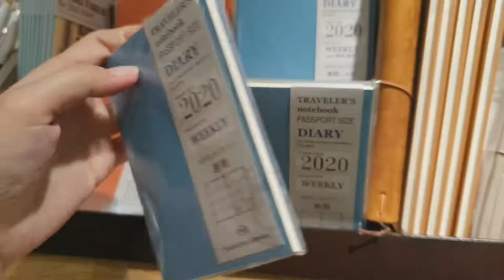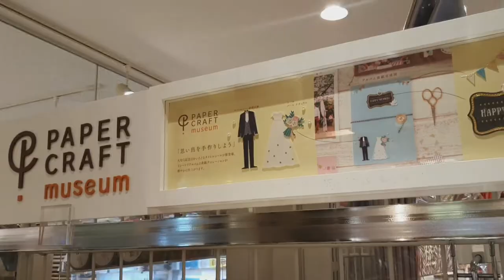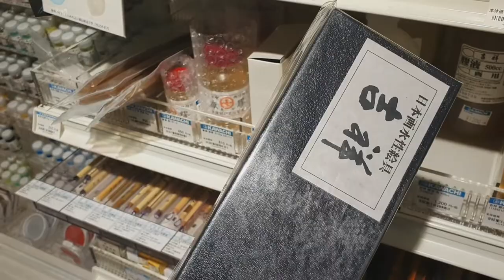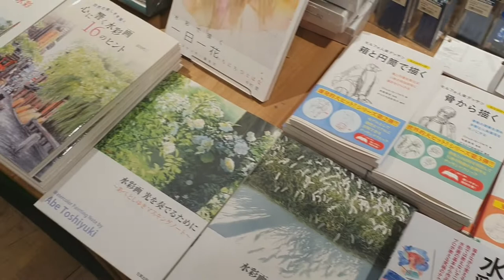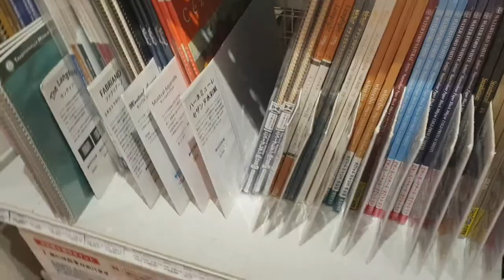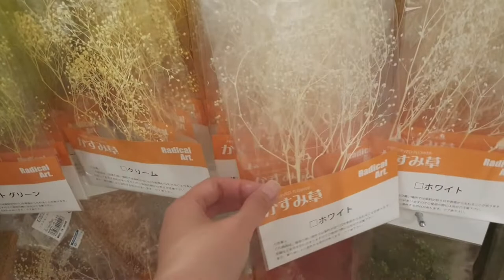Kawachi Stationery Shop in Osaka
Hello guys!

This was filmed last September 12,2019. I went to Kawachi in Umeda because I heard that this branch is bigger than the one inside Tokyu Hands building. Hope you enjoy this video! :)

Joly